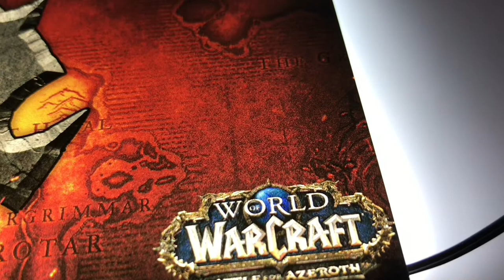Horde World of Warcraft Battle for Azeroth White Leds Illuminated SSD Cover by ColdZero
Illuminated SSD Cover Horde fraction World of Warcraft Battle for Azeroth Themed

SSD Cover with High Quality UV Print Image, Illuminated using White Leds

Customer can choose any image to the SSD Cover